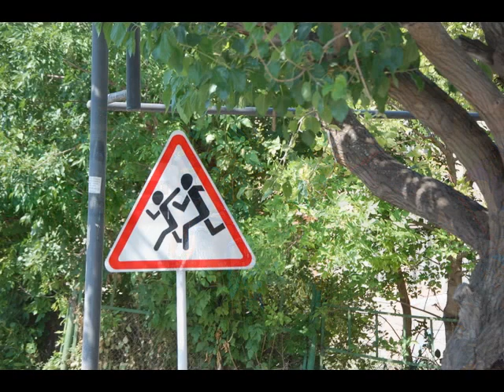Raid VTT ARMENIE 2010